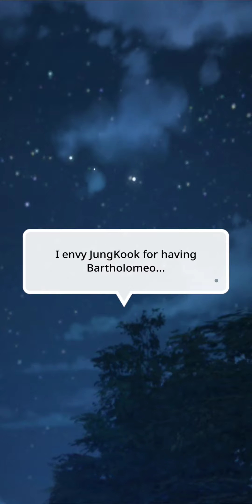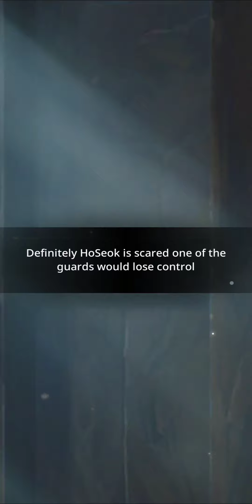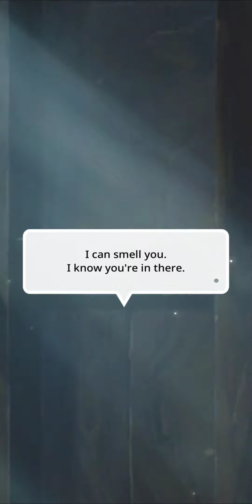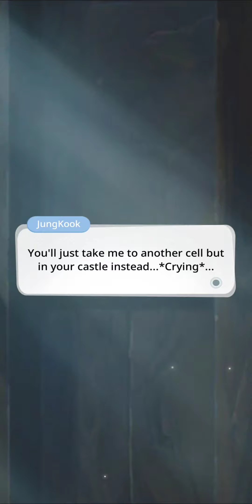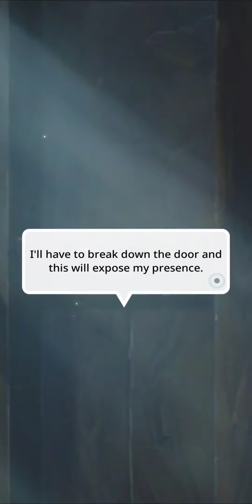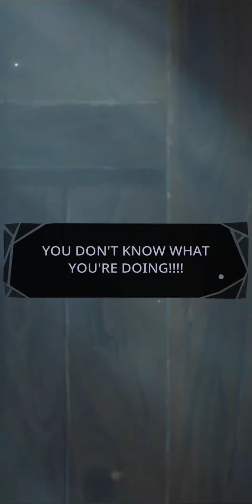BU Story (Siren Call) Ep. 7- War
"I don't deserve to get out of here...you should've killed me when you had the chance... princess..."